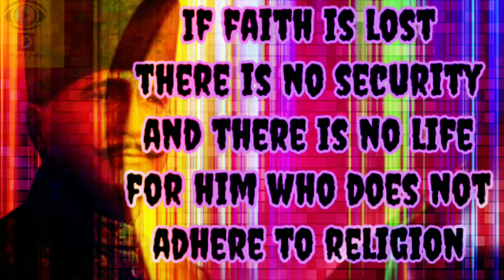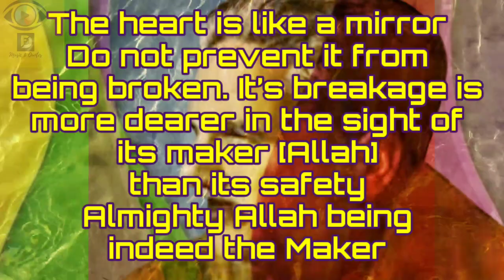ALLAMA IQBAL QUOTES (PART 3)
Description

The great scholar, poet and philosopher Dr. Allama Iqbal quotes with free creative common music.